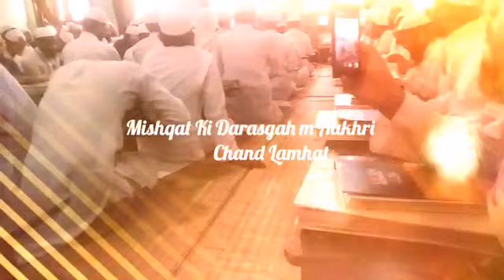Alvidai Tarana Darsgah Mishqat Sharif Madarsa Mazahir Uloom Jadid By:Zishan Jalandhari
Saal k Akhir ka Alvidai tarana Mazahir Uloom Jadid m Talaba Mishqat Sharif Ka

Voice: Zishan Jalandhari
Video Editing: Maaz Bijnori